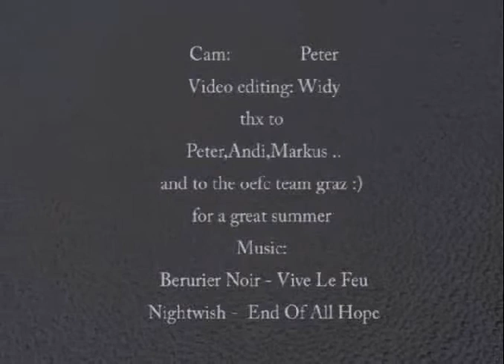Freefly Austria Graz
Just fun jumps
season 2007